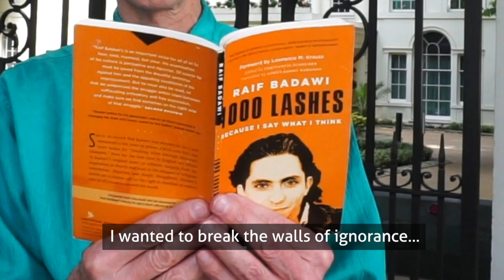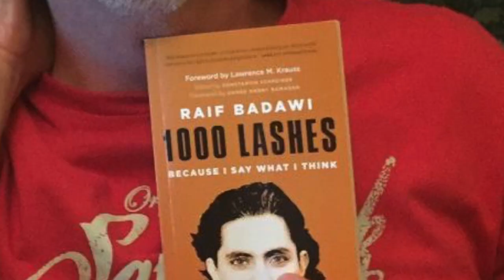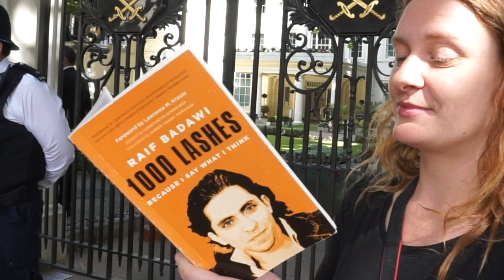Writers Only Use Words - Free Raif Badawi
Saudi Arabian author and activist Raif Badawi has been in prison since 2012 for the 'crime' of writing a blog that discussed liberalism. English PEN is part of a global campaign for his release.

We are very grateful to Mark Latimer for producing this film for English PEN.